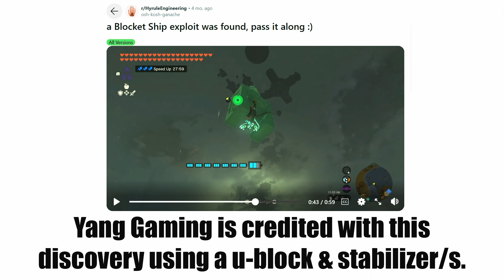GLITCH: Attach a Stabilizer to a Curved Item For a FAST Ride in Tears of the Kingdom!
This shows how you can add a stabilizer (or more) to curved objects such as a u-block or hook then by exiting from viewing a memory you can activate potentially incredible speed.  Results vary depending on exact stabilizer/Link positioning (and possibly other factors) but  you could - if you wanted to - access virtually anywhere in the sky from the surface for just 6 zonaite!

At the time of upload I believe this works on all versions.